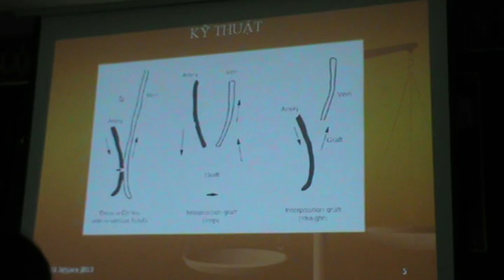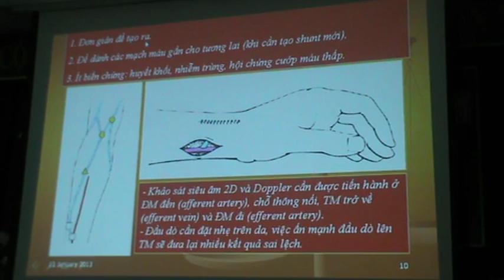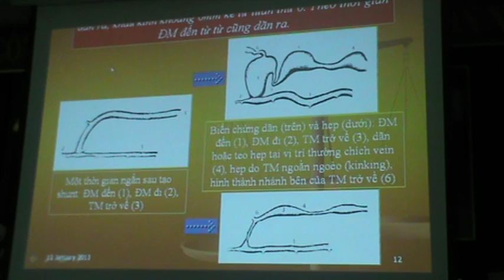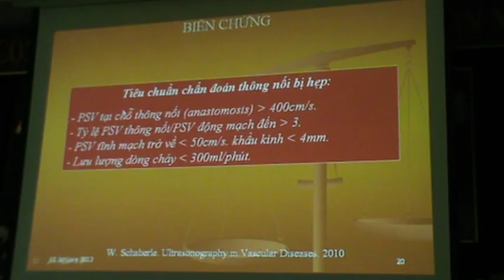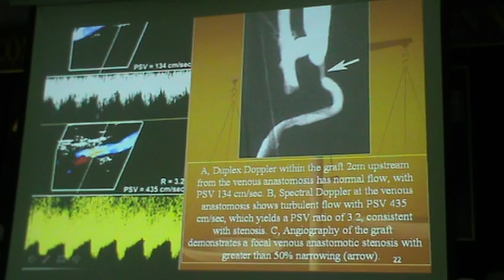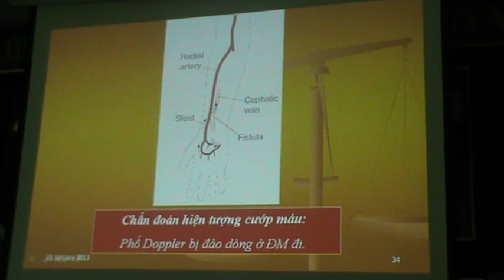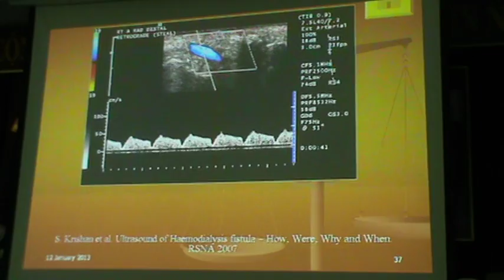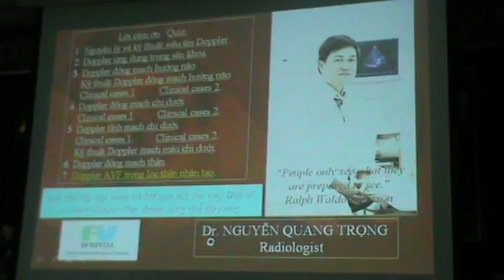@ DOPPLER DANH GIA AVF TRONG LOC THAN NHAN TAO NGUYEN QUANG TRONG 2